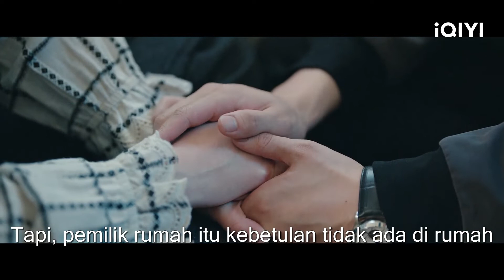Zhengyu diusir dari rumah pada 2021 | Love in Time | CLIP | EP18 | iQIYI Indonesia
【Love in Time】is coming on iQIYI! Tonton lebih banyak dan pengalaman premium HANYA di APLIKASI iQIYI danBergabunglah dengan keanggotaan untuk mendapatkan gelar dan fasilitas eksklusif lainnya

【Deskripsi】
Pengacara top Ke Zhenyu pindah ke apartemen tua setelah mengalami kegagalan karir. Di bawah kekuatan misterius, dia bertemu Cheng Jiale, seorang reporter wanita berdarah panas yang berasal dari ruang waktu empat bulan yang lalu, dan dipaksa menjadi...